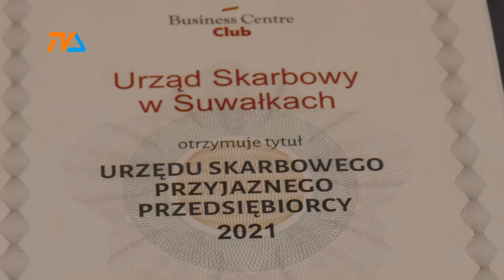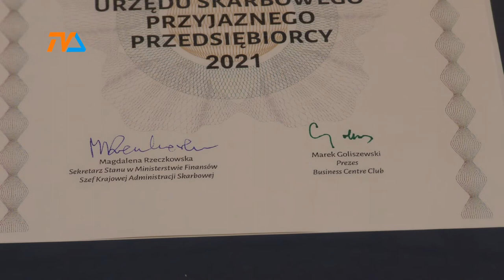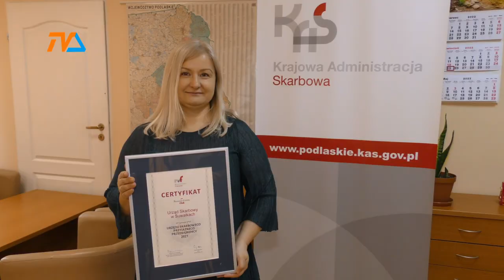Certyfikat BCC dla suwalskiej skarbówki |TVSUWAŁKI